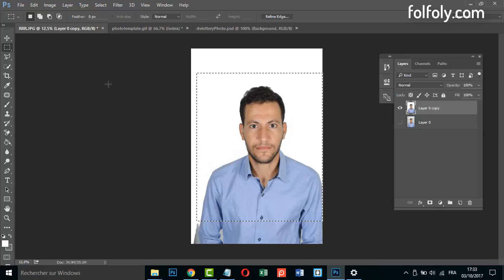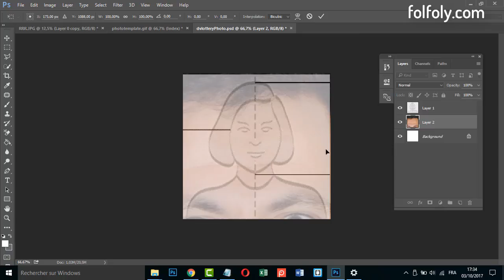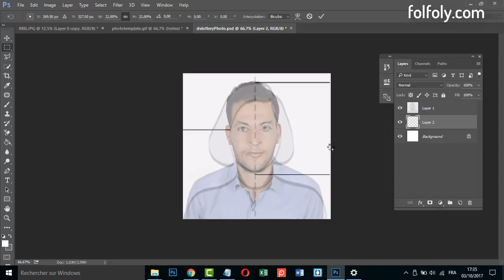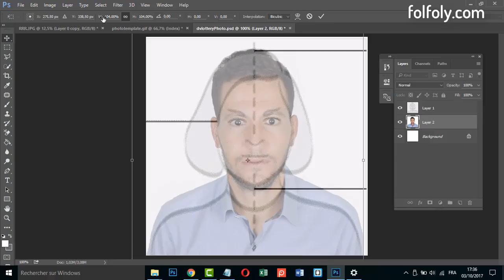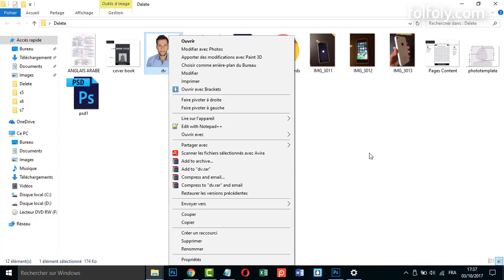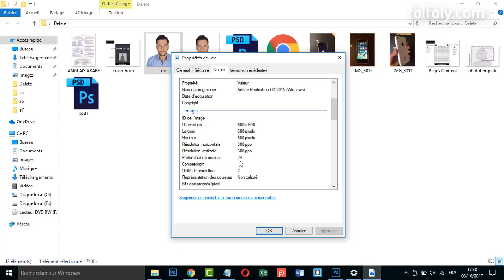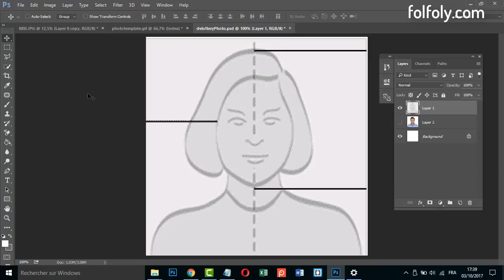الطريقة الصحيحة لاعداد صورة التسجيل في قرعة الهجرة العشوائية لامريكا 2019